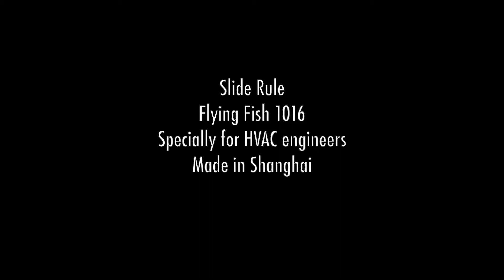Flying Fish 1016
Rare Chinese slide rule for HVAC engineers, Flying Fish 1016 made in Shanghai in mid 70's.